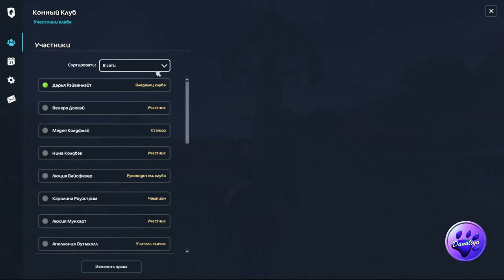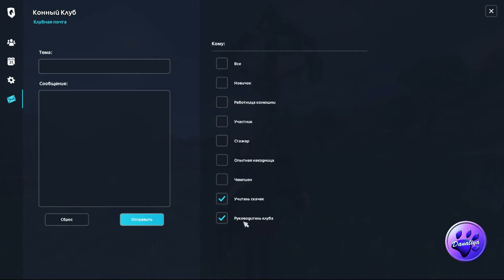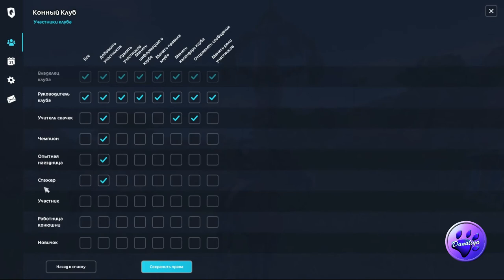|Star Stable Online| - Новые функции и не только.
Что-то не очень, можно было и лучше(